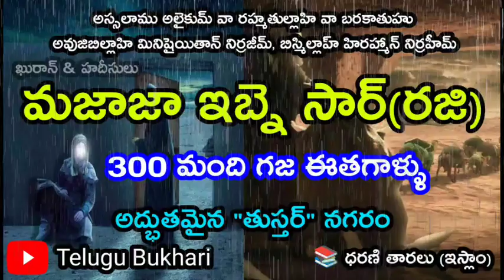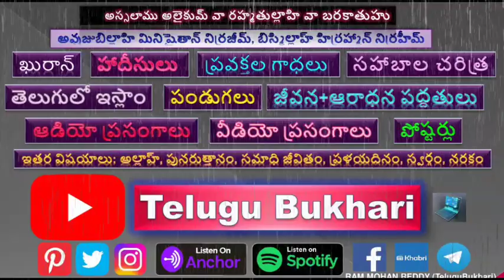hazrat majaja ibn e haar (Razi Allah Tala Anhu)